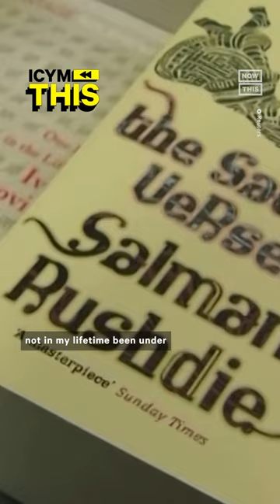Salman Rushdie Warns of Threat to Freedom of Expression in the West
Novelist Salman Rushdie warned that values of artistic freedom are increasingly under siege in countries like the U.S. while accepting an honor from the British Book Awards remotely on May 15.

‘We live in a moment, I think, at which freedom of expression, freedom to publish, has not in my lifetime been under such threat in the countries of the West,’ Rushdie said.

Rushdie would know. After publishing his controversial novel ‘The Satanic Verses’ in 1988, the author became subject to a decades-long fatwa issued by Iran’s Ayatollah Khomeini. In August 2022, he was attacked on stage and stabbed several times at an event in New York. Monday’s virtual remarks were one of his most prominent public sightings since that attack.